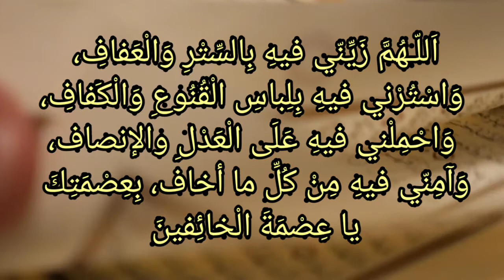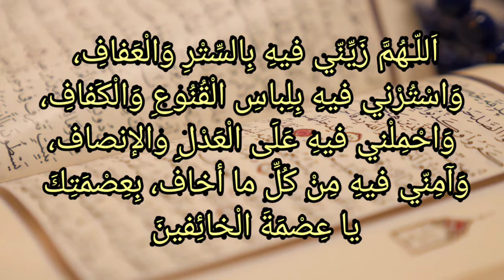Ramzan Dua Day 12 || My Islamic Library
Day 12
in Arabic and Urdu translation